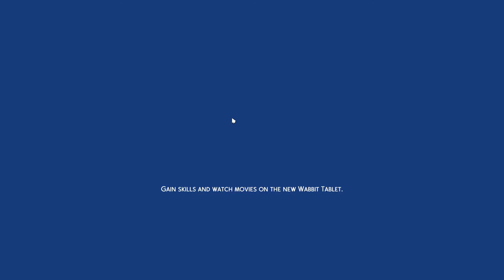Întâlnire cu FANII | Vizităm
✔️Cumpara si tu The Sims 4 Discover University la cel mai bun pret!

💳Orice banut este bine venit!

**RO: Toate materialele video sunt create de catre mine sau utilizate cu permisiunea creatorului.